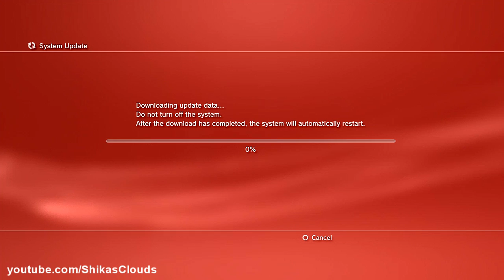PSN Firmware Patch Ver. 3.61!【HD】